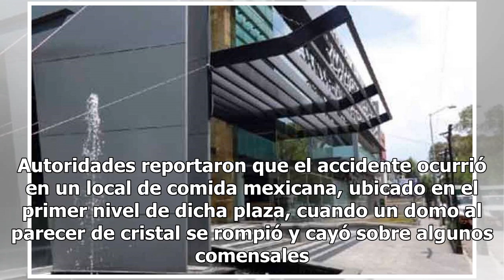Así fue como el domo de un restaurante se desplomó en plaza Lomas Verdes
El domo de un restaurante en Green Plaza Lomas Verdes, ubicada en Boulevard de la Santa Cruz, se desplomó la tarde de ayer, dejando tres personas lesionadas. Autoridades reportaron que el accidente ocurrió en un local de comida mexicana, ubicado en el primer nivel de dicha plaza, cuando un domo al p...